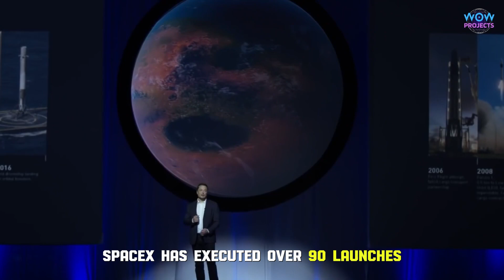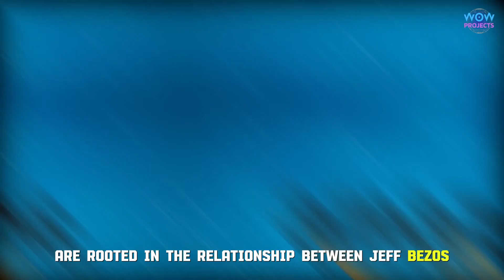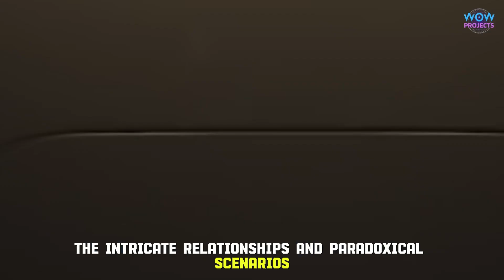SpaceX's Jaw-Dropping Moves: Blue Origin, Europe, Russia, and New Glenn Surprise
spacex vs. blue origin unveiling the
spacex starship explosion
spacex starship launch 2
spacex starship 2nd launch
spacex starship explodes
spacex starship animation
spacex starship test
spacex starship rocket launch
spacex starship crash
spacex starship size comparison
elon musk spacex
elon musk spacex launch
elon musk spacex failure
elon musk spacex motivation
elon musk spacex interview
elon musk spacex failure and success
elon musk spacex landing
elon musk spacex launch failure
elon musk spacex story
elon musk spacex edit
elon musk spacex tour
elon musk spacex launch success
elon musk spacex satellite train
elon musk spacex documentary
spacex super heavy
spacex super heavy launch
spacex super heavy booster launch
spacex super heavy booster landing
spacex superdraco
spacex super heavy rocket
spacex super heavy landing
spacex super heavy booster
spacex super heavy static fire
spacex super loads
spacex super heavy test
spacex super heavy explosion
spacex super heavy booster explodes
spacex super heavy launch today
spacex rocket launch
spacex rocket launch and landing
spacex rocket launch failure
spacex rocket launch at night
spacex rocket launch 2023
spacex rocket launch failures and success
spacex rocket launch fails
spacex rocket launch compilation
spacex rocket launch animation
spacex rocket launch live now
spacex rocket launch elon musk reaction
spacex rocket launch falcon 9
spacex rocket launch starship
spacex flight test
spacex flight test 2
spacex flight test 1
spacex starship flight test 2
spacex test flight explosion
spacex second flight test
spacex starship second flight test
spacex 2nd flight test
spacex starship test flight reaction
spacex second integrated flight test
spacex integrated flight test 2
spacex test flight starship
spacex rocket
spacex rocket landing
spacex rocket launch
spacex rocket exploded
spacex rocket failure
spacex rocket fail
spacex rocket return
spacex rocket landing elon musk reaction
spacex rocket engine test
spacex rocket landing failure
spacex rocket crash
spacex rocket engine
spacex rocket landing reaction
spacex explosion
spacex explosion compilation
spacex explosion today
spacex explosion elon musk reaction
spacex explosion explained
spacex explosion reaction
spacex explosion on launch pad
spacex explosion 4/20
spacex explosion landing
spacex explosion montage
spacex explosion from plane
spacex explosion test
spacex rocket return
spacex rocket returning to earth
spacex rocket return to launch pad
spacex rocket return sonic boom
spacex rocket return landing fails
spacex rocket return landing
how does spacex rocket return to earth
spacex falcon 9 return to earth
spacex falcon 9 return
spacex landing
spacex landing rocket
spacex landing success
spacex landing compilation
spacex landing failure
spacex landing elon musk reaction
spacex landing first time
spacex landing back on earth
spacex landing reaction
spacex landing crash
spacex landing on mars
spacex landing failure & success
spacex landing starship
spacex landing video
spacex booster landing
spacex booster
spacex booster 9
spacex booster test
spacex booster explosion
spacex booster 9 test
spacex booster landing fail
spacex booster landing sonic boom
spacex booster 7
spacex booster landing first time
spacex booster catch
spacex booster separation
spacex booster explode
spacex booster 4
spacex engine
spacex engine test
spacex engineer interview
spacex engineering masterpiece
spacex engine evolution
spacex engine manufacturing
spacex engine raptor
spacex engine v3
spacex engineer day in the life
spacex engine test fire
spacex engine landing
spacex engine comparison
spacex engine test raptor
spacex engineer on elon musk
spacex rocket engine
spacex rocket engine design
spacex rocket engine comparison
spacex new rocket engine
spacex 3d printed rocket engine
is spacex raptor engine the king of rocket engines
spacex raptor 2 rocket engine test
how spacex reinvented the rocket engine
spacex raptor rocket engine